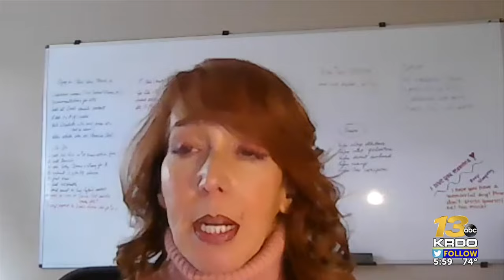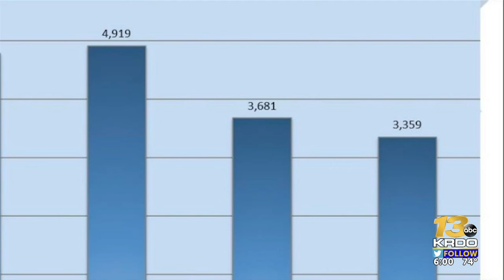Housing market remains unfavorable in El Paso County, but interest rates could fall in next ...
With interest rates up, the housing market in southern Colorado still faces less than favorable conditions. Still, one local expert says to expect a tax cut in the near future.  | Read the full story